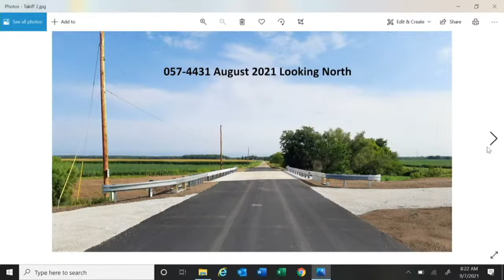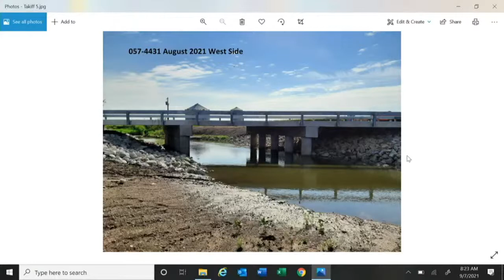McLean County Transportation Committee 09.07.2021